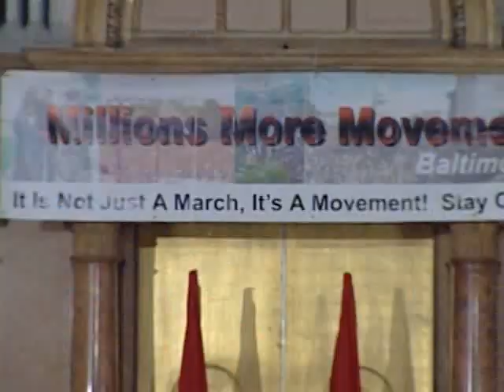Address at M. W. Prince Hall Masonic Lodge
The Honorable Minister Louis Farrakhan Speaks
M.W. Prince Hall Masonic Lodge
Baltimore, Maryland September 2, 2005